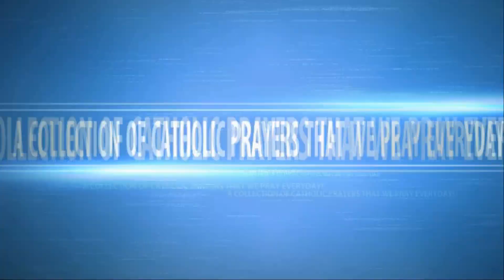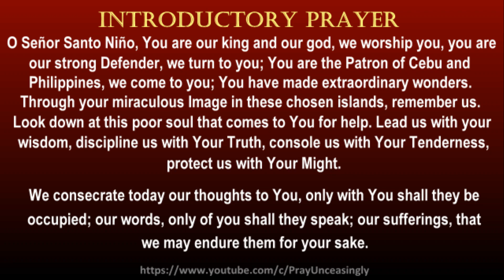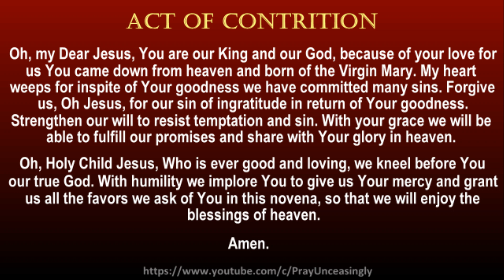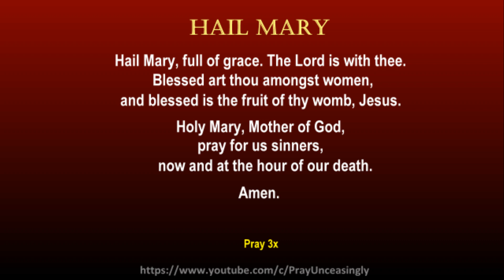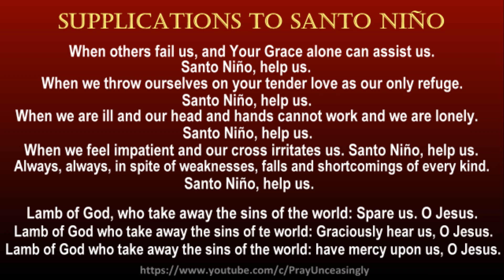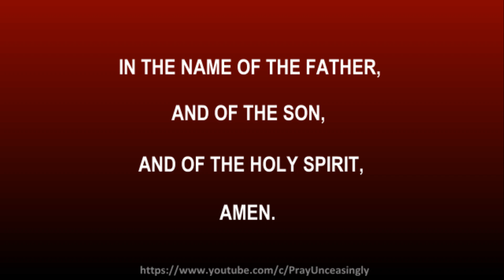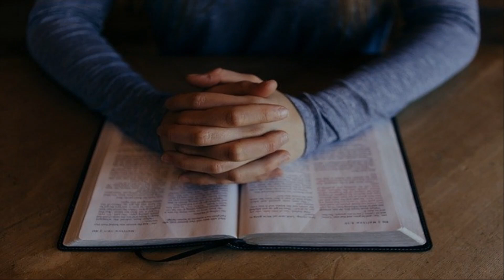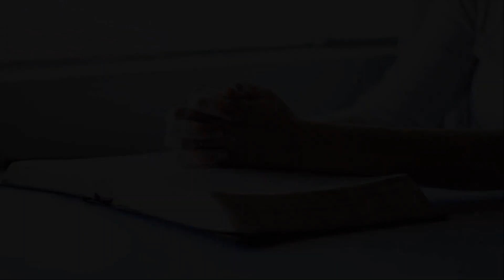FOURTH DAY POWERFUL NOVENA PRAYERS TO SANTO NIÑO - FOURTH DAY